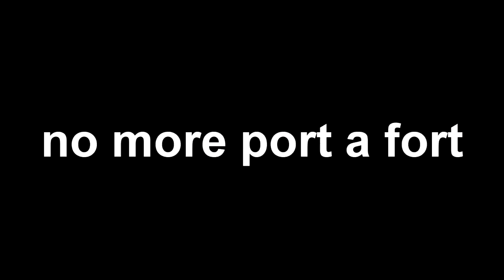mijn laatste Fortnite video ooit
dit was het bedankt en tot nooit meer